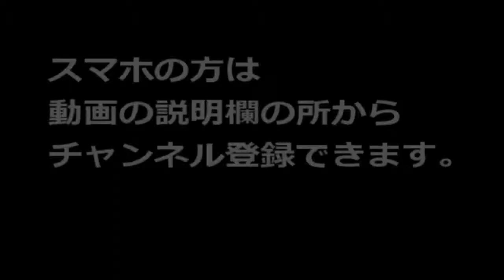もうじき夏ですよ 雨上がりのサンパラソル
真っ赤な色が印象的なサンパラソルの花です。花が少なくなるこの季節、すごく目立ちますよね。雨上がりも、なかなかおつなものです。

セミの合唱とあいまって、「あー、もう夏だな」と感じさせてくれました。

調べてみたところ、サンパラソルのクリムゾンという種類みたいですね。星型の紅い花で、まとまりのいい草姿が特徴です。

カメラ：Xacti（DMX-CS1）

★動画やブログで紹介した情報を載せてるかも